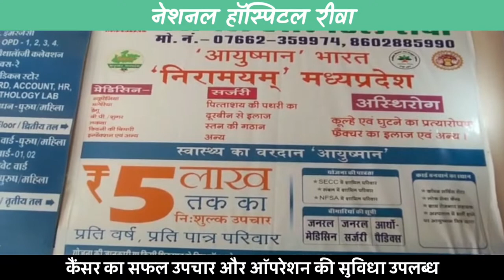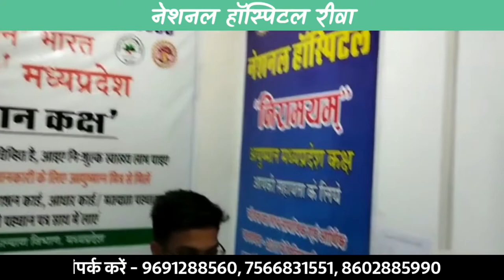Kannauj में New S.P Rajesh Kumar ने किया कार्यालय का निरीक्षण || फरियादियों के लिये 24 घण्टे पुलिस !